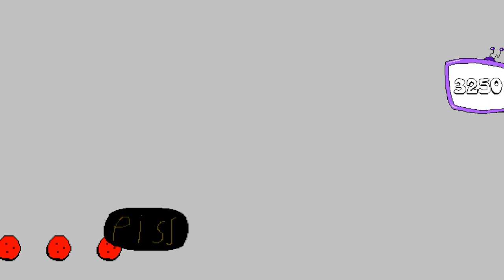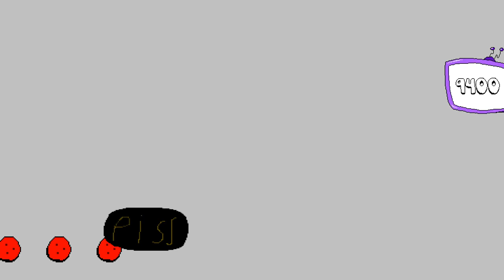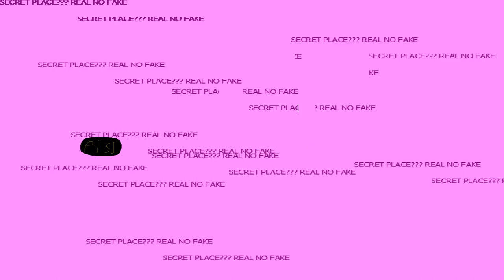Pizza Tower ReeePAINted: April fools build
April fools, you miserable creatures! Stick around until the end, something special happens after three minutes of porcupine hell.

Hey, at least this terrible April fools build is public. There's two versions and I'm playing the most recent one.

(Also I'm still going to make a video on build 6 as soon as it comes out, there's a LOT of new stuff since last time)

Credits to [redacted] for making this.